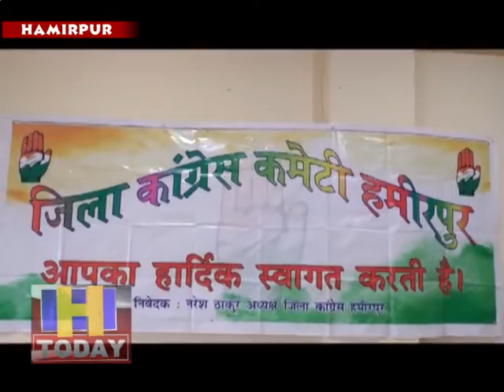लोकसभा चुनावों के नजदीक आते ही हमीरपुर जिला कांग्रेस ने कसी कमर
लोकसभा चुनावों के नजदीक आते ही हमीरपुर जिला कांग्रेस ने कमर कस ली है और इसी के चलते सर्किट हाउस परिसर में लोकसभा चुनावों को लेकर आगामी रणनीति तैयार की गई। कार्यकर्ताओं की बैठक में विशेष तौर पर प्रदेश  कांग्रेस महासचिव केबल सिंह पठानिया ने शिरकत की। केबल सिंह पठानिया ने बैठक में बीजेपी सरकार और सांसद अनुराग ठाकुर पर जमकर निशाना साधा और कार्यकर्ताओं को एकजुट होकर लोकसभाचुनावों केलिए तैयार रहने के लिए कहा।